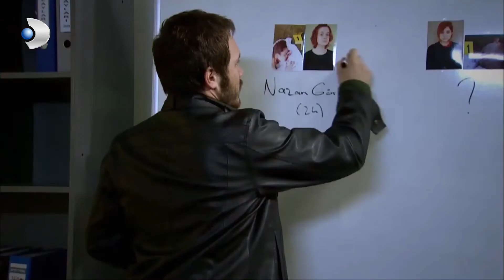Yamyamlar, Yemek İçin Kadın Avına Çıktı! - Kanıt 34.Bölüm